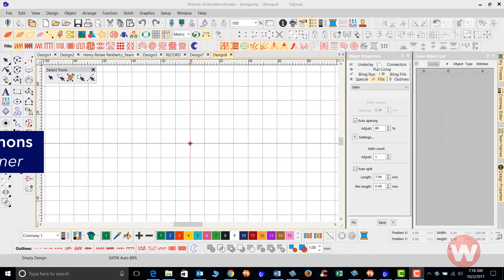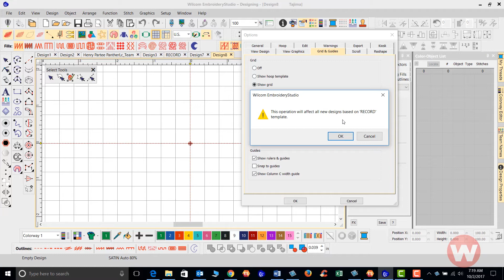How To Change The Grid Size in EmbroideryStudio e4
Short video explaining how to change the grid size of a template in EmbroideryStudio e4